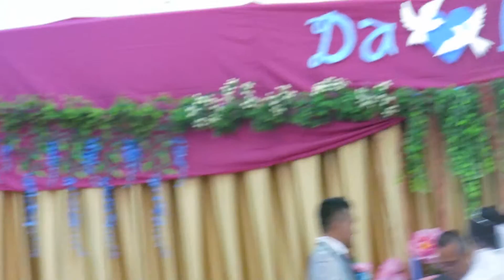Doa Berkat untuk Daud and Maya Wedding 16 Oktober 2016 by Pdt. Hutapea